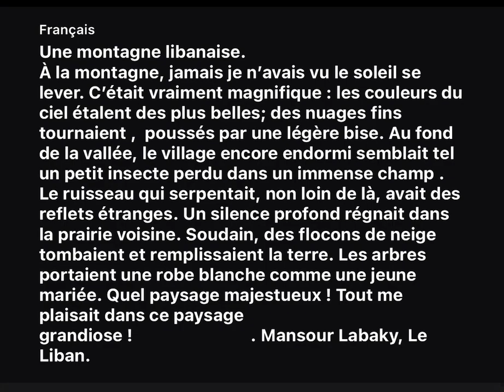Une montagne libanaise ( EB5)